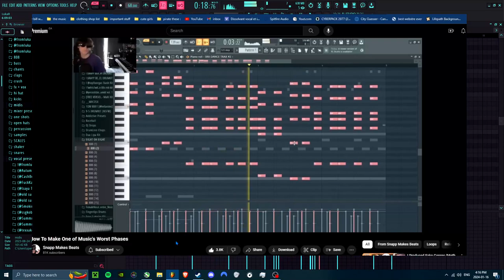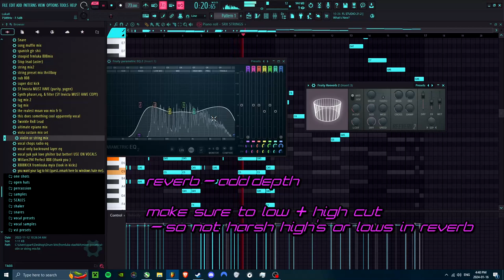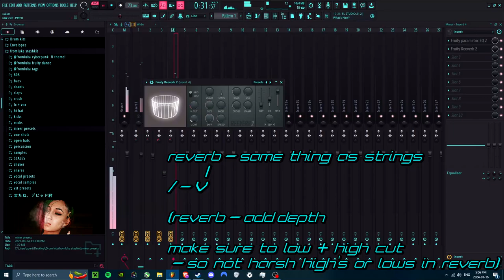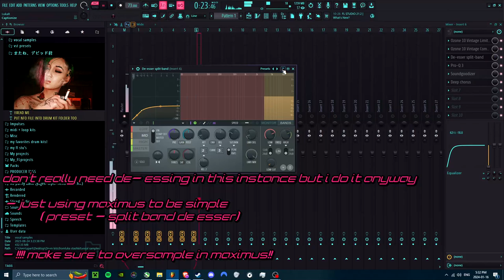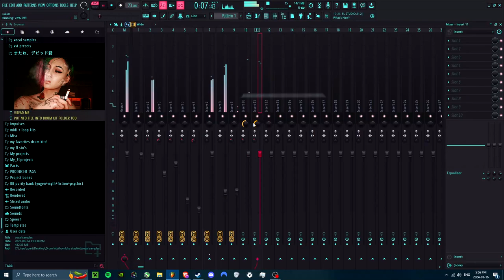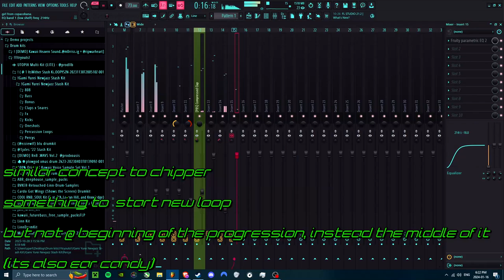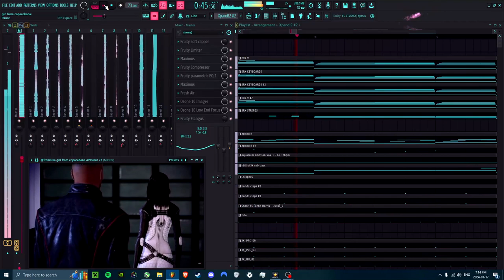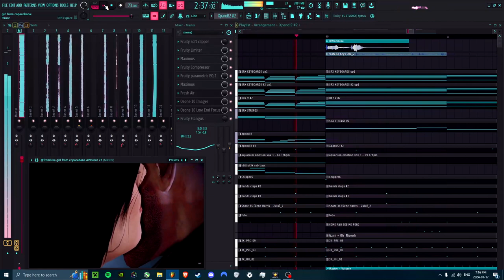how to make 90's RNB! [full project tutorial]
yessirrrrr; yessirrrr r. yeSSIrrrrr